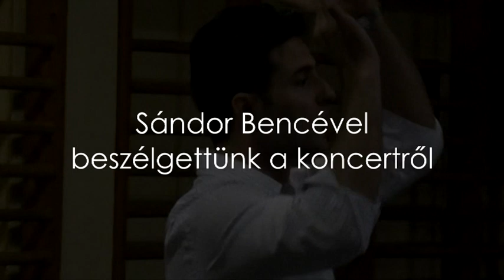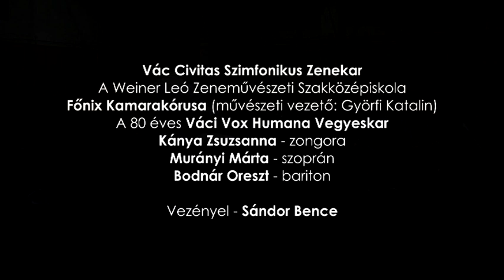Rick: REQUIEM - Sándor Bencével beszélgettünk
Tutti próba a Rick: REQUIEM ősbemutatójára.
A próba után Sándor Bencével, a koncert karmesterével beszélgettünk.

2018. április 19. – Budapest
Vác Civitas Szimfonikus Zenekar
a Weiner Leó Zeneművészeti Szakközépiskola Főnix Kamarakórusa (művészeti vezető: Györfi Katalin)
Kánya Zsuzsanna – zongora
Murányi Márta – szoprán
Bodnár Oreszt – bariton

Vezényel: Sándor Bence

Kamera: Jakubek Renáta